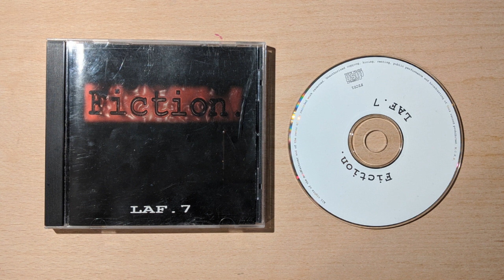Fiction - Blues Clues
Download LAF.7 -
MP3 320